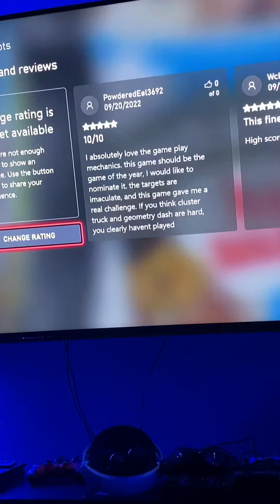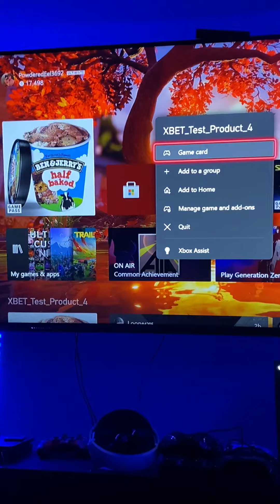XBET_Test_Product_4 Explained: why is it on gamepass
This is a first person shooter physics engine tester that was uploaded instead or in place of an actual game, as to why the ben and Jerry’s ice cream is there, well, that’s a mystery.